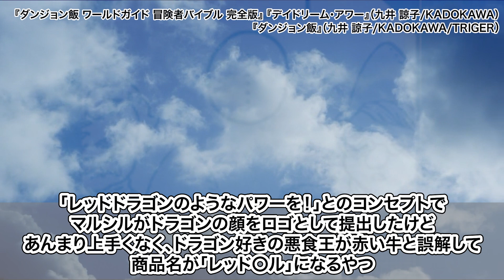『悪食王（ライオス）作戦』【ダンジョン飯】【反応集】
ダン飯本編が歴史の教科書に乗るようになった時代のメリニ王国の歴史や社会を考察
食料を現地調達する作戦を『悪食王（ライオス）作戦と呼ぶ。』　に対する反応集です！

出典元（敬称略）
作品名：ダンジョン飯
九井 諒子 (著)
出版社 ‏ : ‎ KADOKAWA
ダンジョン飯 1　➡
ダンジョン飯 14（最終巻）
ダンジョン飯 ワールドガイド 冒険者バイブル 完全版
九井諒子ラクガキ本 デイドリーム・アワー

これからもなろう系メイン漫画感想や反応集などの動画を上げていく予定です。
機械音声：voicepeakナレーターセット
キャライラスト：珂良もくも様

Twitter（X）はこちら。
Tik Tokはこちら。

動画の内容については、各権利所有者様や第三者に不利益の無いよう細心の注意を払って制作しております。
万が一動画の内容に問題がある場合、各権利所有者様本人からご連絡を頂けましたら幸いです。